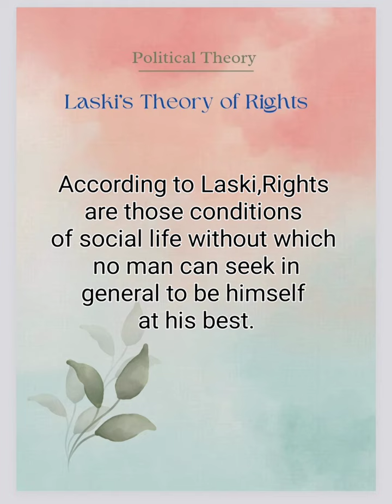Laski's Theory of Rights।Series-36 KSD ACADEMY